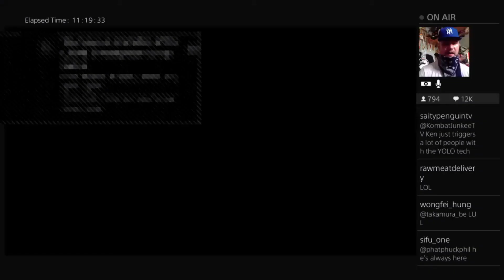Street Fighter Daily Highlights | Ep. 163 | daigothebeastv, CapcomUnity, BlankOctober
The streams that make this video possible:

00:03 | daigothebeastv - ウメハラ飛んだ

00:33 | daigothebeastv - SF2 Battle of The Gods! @ Game Newton Oyama

01:06 | CapcomUnity - Kira

01:32 | daigothebeastv - SF2 Battle of The Gods! @ Game Newton Oyama

02:04 | daigothebeastv - Ogou vs Kurahashi double KO!

02:40 | daigothebeastv - SF2 Battle of The Gods! @ Game Newton Oyama

03:10 | BlankOctober - Legendary Gear Hunting and Ranked Sets (Injustice/SFV)

03:40 | CapsuleEntertainment1 - yo damn

04:07 | Brian_F - Positivity Fighter V

04:36 | OneTimeHeroLive - Battle Lounge Thursday - Plz Chat @HiJoser

05:08 | Bushinstyle6 - Nooooooo

05:26 | MDZ_jimmY - Ranked [Ibuki/Ryu] ☆ 50% off on first Sub! ☆ Twitch Extensions!

05:56 | IGTUnKn0wn - I'm so much smarter than you

06:26 | Brian_F - Wut?!

06:56 | TeamSp00ky - [4G]Next Level Battle Circuit v82 Live! f/Nemo/Takeuchi

07:25 | daigothebeastv - Sub jump scare

07:35 | tigger21e - Test

08:11 | TeamSp00ky - [4G]Next Level Battle Circuit v82 Live! f/Nemo/Takeuchi

08:49 | imstilldadaddy1985 - ISDD's Abigail impression

09:19 | imstilldadaddy1985 - jumps and jumps and jumps and fking don't stop jumping

🤖  Music Credits

Yoshihiro Sakaguchi, Yoko Shimomura & Tetsuya Nishimura - Guile
Street Fighter II

Gamebot Street Fighter is the best place to watch the latest and greatest Street Fighter gameplay highlights. We feature clips from your favorite Twitch streamers.

Street Fighter V is a fighting video game developed by Capcom and Dimps. It is the sixth main numbered entry in the Street Fighter series. The game was released in February 2016 for the PlayStation 4 and Microsoft Windows.

The game features the EX gauge introduced in Street Fighter III, which builds as the player lands attacks and can be used to either power up special moves or perform super combos known as Critical Arts, although the Focus Attacks from the previous game have been removed. New to this game is the "V-Gauge", which builds as the player receives attacks and adds three new techniques: V-Skills, V-Reversals, and V-Triggers. V-Skills are special attacks unique to each fighter; for example, Ryu can parry an attack while M. Bison can reflect projectiles, some of which build V-Gauge when successfully performed. V-Reversals allow players to use a section of the V-Gauge to perform a counter move whilst being attacked. Finally, V-Triggers use the entire V-Gauge to allow the player to perform a unique ability, such as a temporary damage boost for Ryu's energy balls or added hits to Chun-Li's attacks. Additionally, the Stun Meter, which has been present since Street Fighter III, is made visible under the health bars in this game.

Several additional characters were developed and added to the game via updates, beginning with six characters which were released throughout 2016. These characters, among other post-launch content, are able to be purchased via either of two in-game currency systems: Zenny, purchased via real-world currency, or Fight Money, earned through gameplay.

Gamebot is your destination for the best highlights of all the top video games. We produce next-day highlights from top Twitch streams and competitions worldwide for many differen